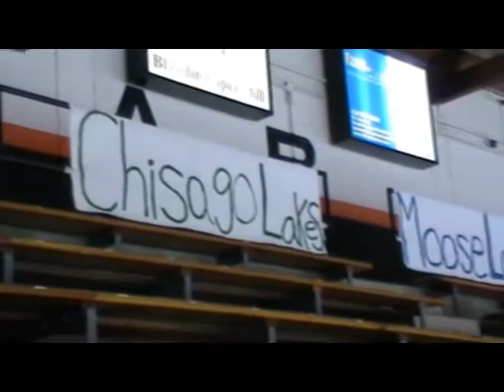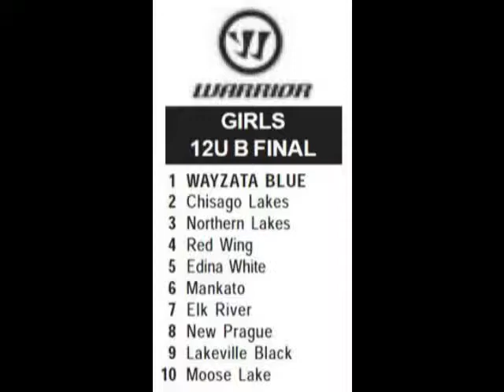Mankato U12 State Hockey highlights part II